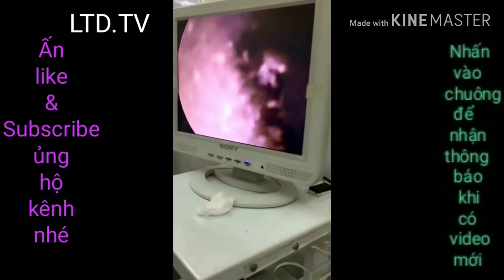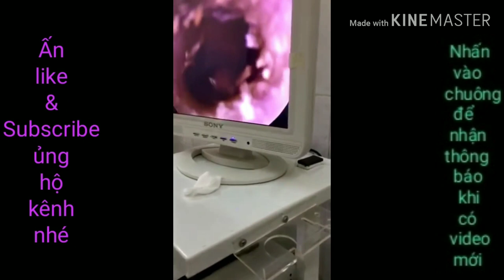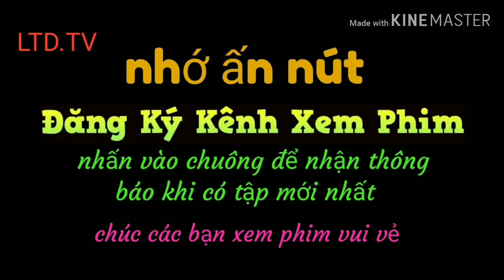Lấy ráy tai & dị vật khỏi mũi trẻ em / Remove earwax & foreign objects from the child's nose LTD.TV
Lấy ráy tai và dị vật ra khỏi mũi trẻ em. cách mà người ta lấy những cục ráy tai lâu năm.video mang tính chất giải trí và thỏa mãn cho người xem.Remove earwax and foreign objects from the child's nose. the way people take long-term ear waxes. video is entertaining and satisfying for viewers.